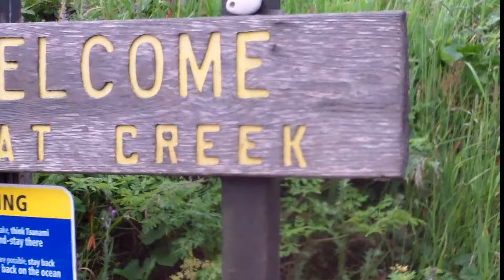Abalone Diving Moat Creek 5/16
Moat Creek Abalone Diving. Footage was shot with a crappy handheld Samsung waterproof camera that proved to not be waterproof after being in the water a while.  Hence no footage of the haul at the end of the day. It was a fun experiment nonetheless. Just wanted to share my amateur diving experience. Enjoy!